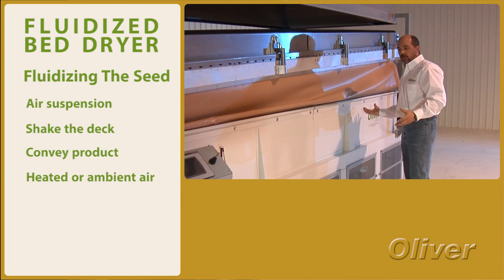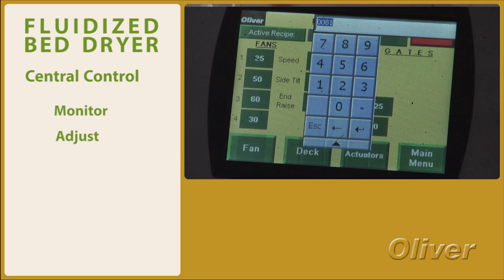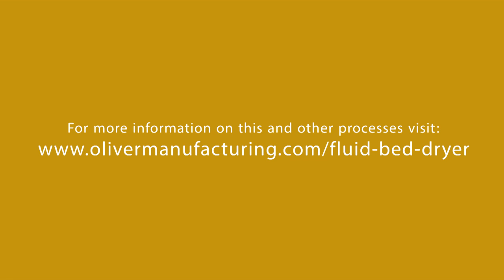Drying Treated Seed - Oliver Manufacturing Fluid Bed Dryer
One of the most innovative solutions for drying treated seed.  Reduces the frustration of clumping, bridging (treat chunks) from seed treatment.

The Oliver Fluidized Bed Dryer boosts treatment performance and restores capacity throughput slowed by sticky treatment tackiness and bridging. In one quick, continuous process, the fluid bed dyer dries and separates seed treated with even the most aggressive active ingredients, polymers and colorants. Using a precise combination of tuned airflow, agitation and tilt, the Oliver fluid bed dryer removes adhesion, controls coating slough off and dust off and improves both flowability and plantability. Reduces doubles and triples as well as skips. Creates more consistent coverage, for better performance and optimal appearance in the bag.